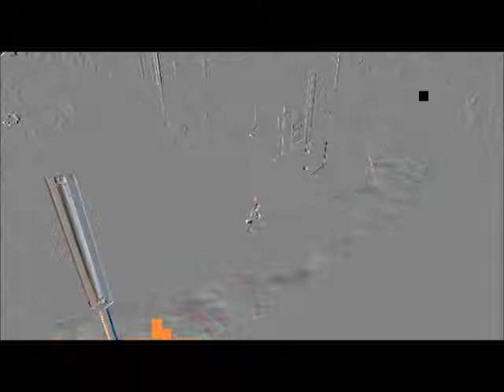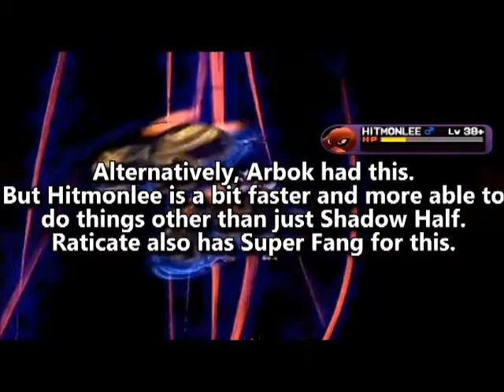Chugga's Pokemon XD funny moments part 26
ChuggaConory's funny moments in Pokémon XD: Gale of Darkness